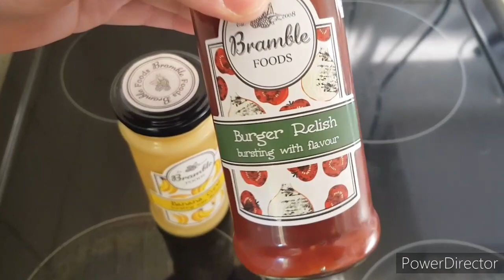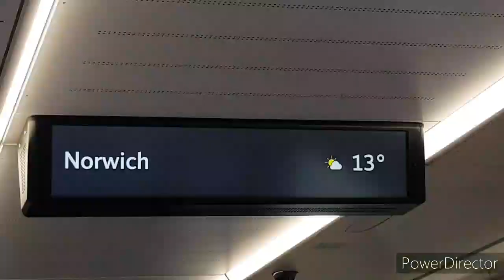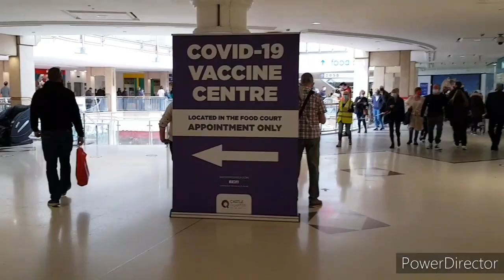My 1st Jab , Norwich Food Court 23rd May 2021